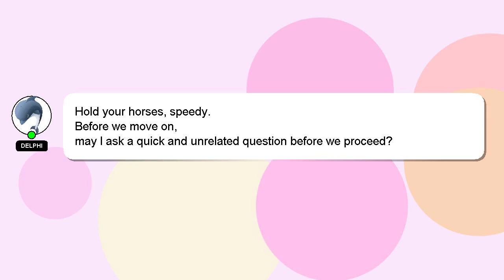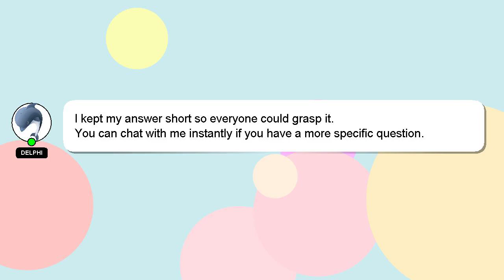How to do nth term linear sequence?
A little intro about me, Nice to meet you, I am Delphi. Let me assist you in answering any questions you may have. - How to do nth term linear sequence?

Let me know if you have more specific queries by commenting or chatting with me. Your answer will be recognized and valued, and I will 'heart' it to show my appreciation.

*1 What we are experimenting :*